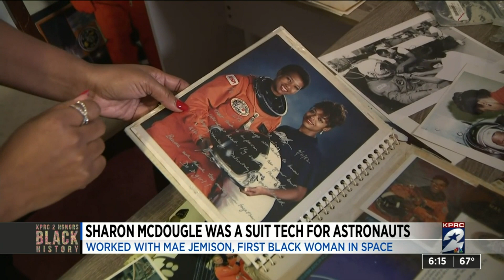Sharon McDougle was a suit tech for astronauts